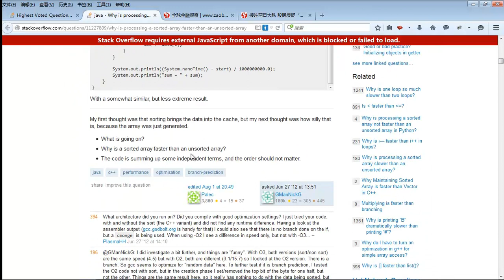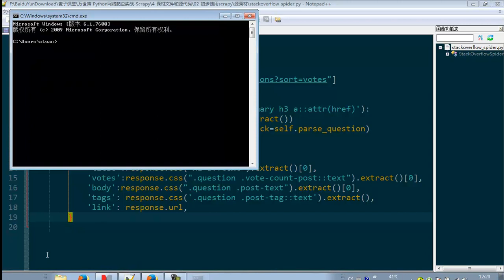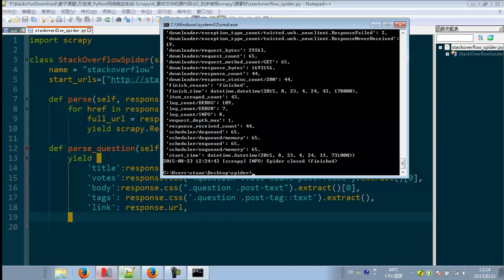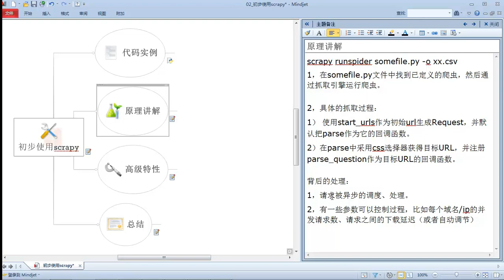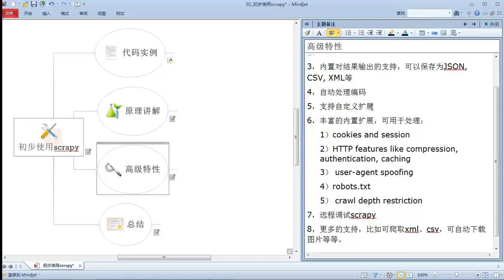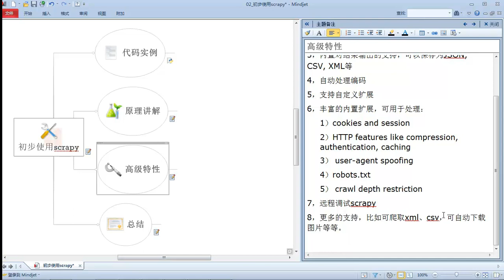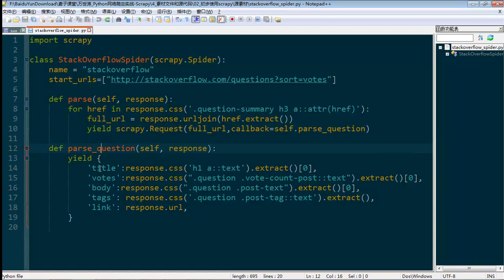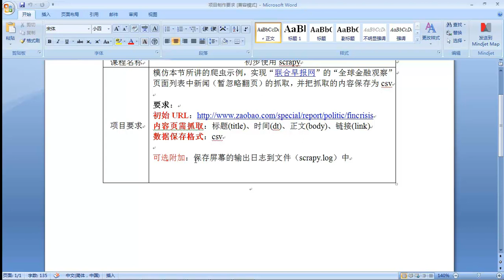Python网络爬虫实战 Scrapy Python网络爬虫实战 Scrapy 2 初步使用scrapy mp4